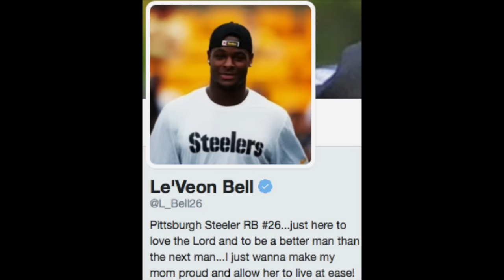Le'Veon Bell Highlights 2014-2015 HD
Welcome to the John Grijalba Youtube Channel. The channel that combines sick NFL Highlights with even sicker Christian Rap Music. This was all inspired a few months ago when I wanted to make an Antonio Brown Highlight video but I decided I wanted to use clean music to provide an alternative for audiences from the graphic and disturbing mainstream rap industry. It is also my hope that these lyrics can change lives like they have helped to enrich and strengthen my Christian Faith.